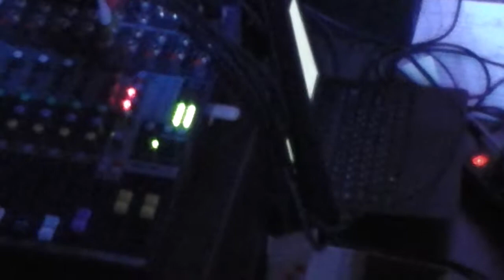Игра - Электричка (Bar for Bikers, 2017.04.01)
Концерт группы "Игра" в клубе "Bar for Bikers", 1 апреля 2017 года.